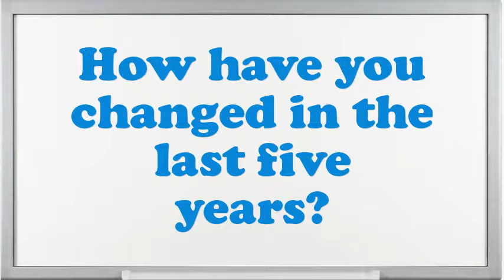Wastewater Treatment Facility Worker interview questions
Interview Questions for Wastewater Treatment Facility Worker.What makes your comforts about an Wastewater Treatment Facility Worker position?What would be your leading endowment as an Wastewater Treatment Facility Worker job?What are the potentials of an elegant Wastewater Treatment Facility Worker?Illustrate few exemplars of companionship as an Wastewater Treatment Facility Worker.In your Wastewater Treatment Facility Worker Chef job did you feel you improved agreeably?What achievements have you gained working as an expertise Wastewater Treatment Facility Worker?Why do you think you are eligible for the position of Wastewater Treatment Facility Worker?Give me an example of a stressful condition for Wastewater Treatment Facility Worker?10 popular interview questions, commonly asked interview questions, first job interview questions,